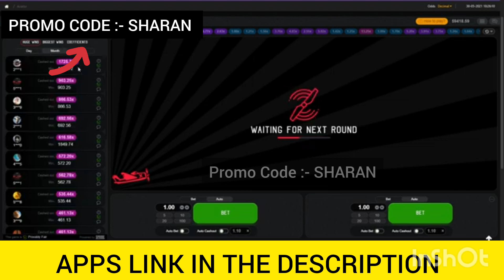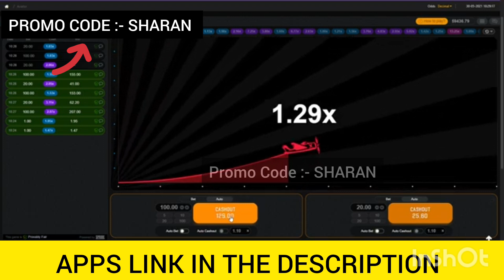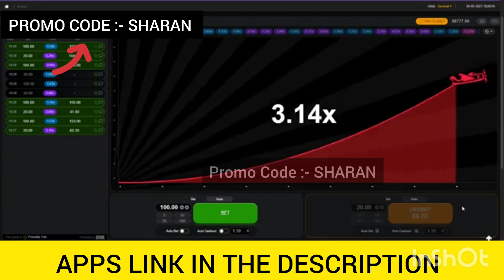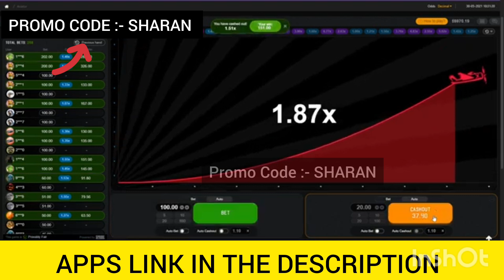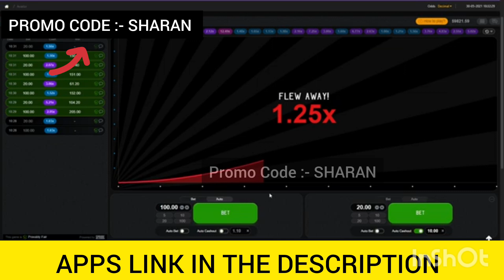Speed and cash game tricks | 1win app withdrawal proof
✅ App :-

aviator hack
aviator game winning strategy
Speed and cash game
Speed and cash game tricks
Speed and cash game winning tricks
1win Speed and cash game
1 win app withdrawal proof
1win withdrawal proof
1win app withdrawal proof
1win withdrawal problem
1win app withdrawal
1win
1win app
1 win withdrawal proof
withdrawal proof
1win withdrawal
1win app se paise kaise kamaye
1 win withdrawal problem
1win app real or fake
1 win app withdrawal proof
1win withdrawal time
1win withdrawal kese kare
imps 1win app withdrawal problem
1win live withdrawal proof
1win app whitdraw proof
1win app withdrawal kaise kare
1win withdrawal purof
1win app withdrawal problem solved
1win app withdrawal problem solve
1 win app withdrawal problem solved
1win site withdrawal proof
bluechip app
bluechip withdrawal problem
bluechip
bluechip withdrawal
how to withdrawal on blue chip app
bluechip app real or fake
bluechip withdrawal live
1win withdrawal problem
how to withdraw money from bluechip
bluechip withdraw
bluechip app withdrawal proof
blue chip withdrawal kaise kare
bluechip app review
bluechip app preview
bluechip fake app
blue chip app
bluechip whitdraw problem
bluechip app
bluechip withdrawal problem
bluechip withdrawal
bluechip
bluechip live withdrawal proof
blue chip withdrawal
blue chip app
blue chip app withdrawal deta hai
1win withdrawal problem
blue chip withdrawal proof
blue chip live withdrawal
bluechip withdrawal live
bluechip live withdrawal
bluechip withdraw
bluechip india
blue chip withdrawal problem
aviator game
1xbet aviator
aviator big win
aviator mostbet
aviator game
aviator game tricks
becric aviator game
spribe aviator game
aviator game tricks
aviator game
aviator game new latest tricks
aviator hack
1win Speed and cash game
Speed and cash game trick
Same aviator game trick
same aviator game Speed and cash game
Speed & cash game
Speed and cash game winning trick
Aviator game tricks
aviator game winning trick